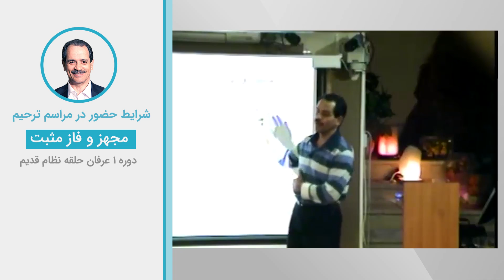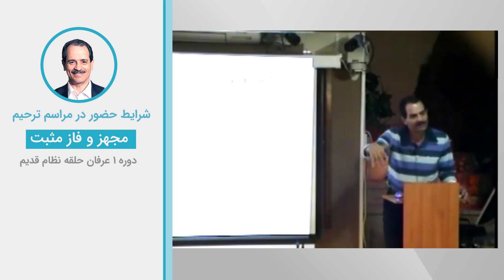شرایط حضور در مراسم ترحیم - مجهز و فاز مثبت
ویدیوهای دروس موضوعی نظام قدیم عرفان کیهانی حلقه (آکادمی طاهری) از سری دروس ارائه شده در دهه هشتاد خورشیدی توسط محمدعلی طاهری می‌باشد. این ویدیو بخش کوتاهی از جلسه  پنجم دوره یک نسخه |دو نظام قدیم عرفان کیهانی حلقه است. شما می‌توانید بقیه مباحث مطرح شده در این جلسه را در پلی لیست مربوطه دنبال بفرمایید.